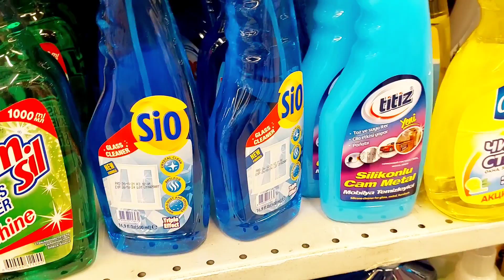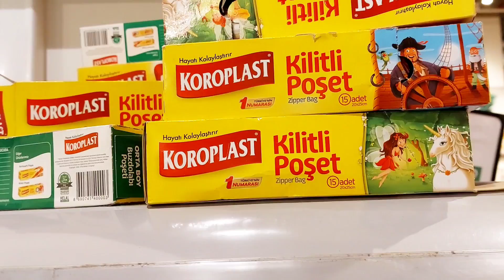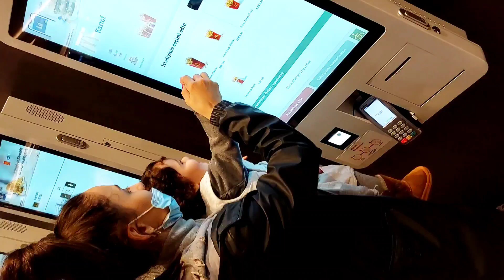VLOG | Haralardaydım??? | Böyük market alış-verişi | Allergiyam | Hissə 1| Davamı var...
Mən video xoşunuza gəldisə bəyənməyi, xoşunuza gəlmədisə bəyənməmək butonuna klikləməyi ve kanalıma abunə olmağı unutmayın.